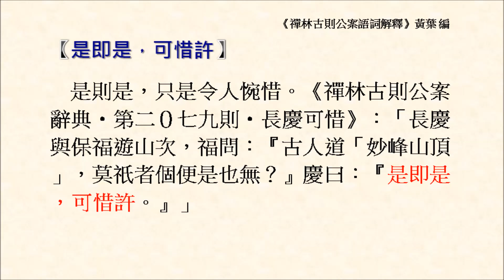是即是，可惜許